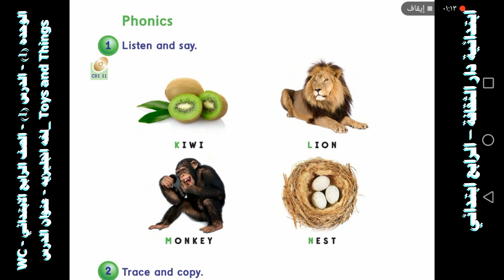WC الوحده 1 الدرس 1 الصف الرابع الابتدائي لغه انجليزيه عنوان الدرس Toys and Things